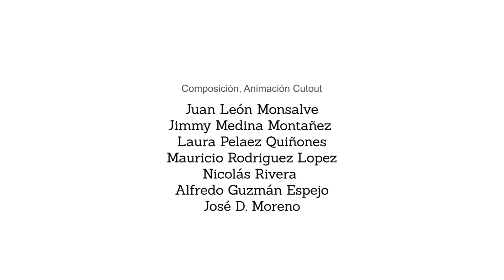CHIGÜIRO - Capítulo 26: Dónde están todos